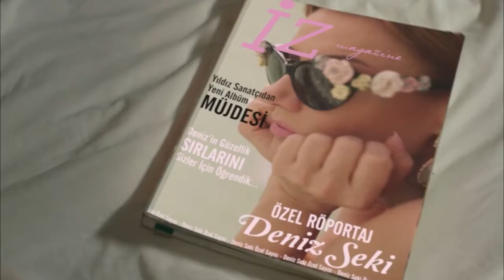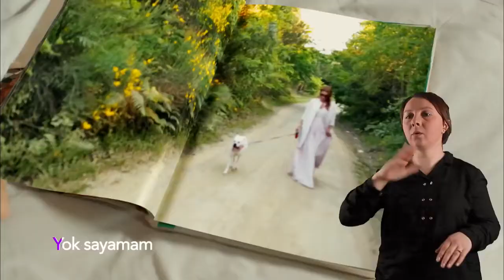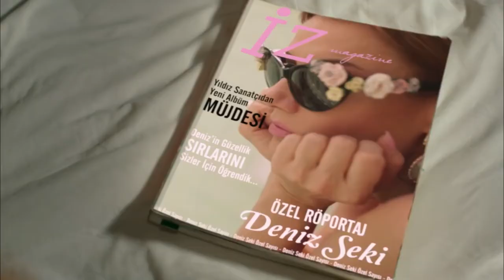Deniz Seki İyisin Tabii Engelsiz CLİPMAXTV